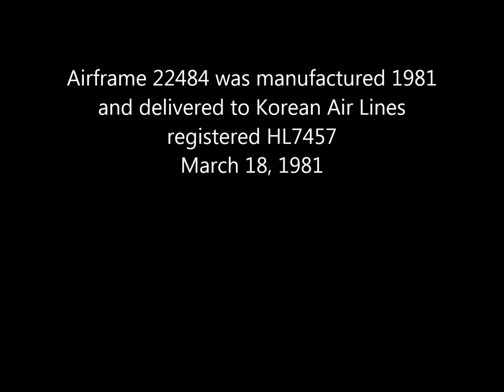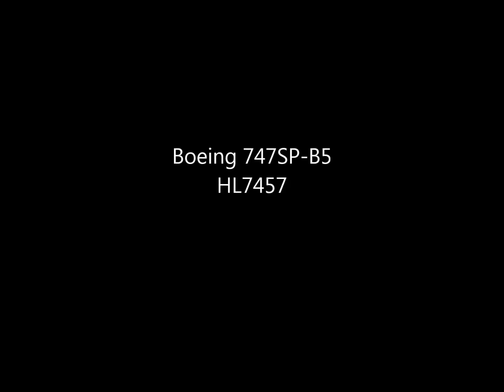THE SIGHT & THE SOUND : Korean Air Lines B 747SP HL7457 documentary from Seoul to Tokyo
FLIGHT Korean Air B 747SP-B5 HL7457 Seoul (SEL) - Tokyo (NRT)

Summer time is flying time.
Winter time is editing time.
This video will be the last video to be edited until year's end.

I am now starting to work on my oldest footages, starting in 1993, using Hi8 analogue tapes, partly heavily damaged. Quality is partially horrible and editing and scene cutting this material is a true nightmare. Nevertheless it is worth its while taking all the trouble to save these memories for the future.

I was living from 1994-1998 in South Korea and I was often shuttling between Seoul and Tokyo on duty. Among these countless flights are also those to be considered historic from the viewpoint of the year 2017. In the 90s however there was nothing special to fly onboard a classic B 747 or a DC-10 or even this SP.

The following footage is of horrible quality. Tape and camera and battery problems, rain and bad camera focus. I do not really care about the ratings of of my videos. Publishing these historic footages is my mission in the first place.

This inflight video features a flight onboard Korean Air Lines classic B 747SP-B5 HL7457 from Seoul (SEL) to Tokyo (NRT) back in 1994, 23 years ago.

History of Korean Air Lines B 747SP-B5 HL7457

airframe 22484

Manufactured 1981 and delivered
to Korean Air Lines, registered HL7457
March 18, 1981. HL7457 returned to Boeing and was registered N708BA, October 14, 1998. N708BA operated for
Wings World Wide – The Air Medical Foundation from June 21, 1998 through September 17, 2004. N708BA operated for
Transatlantic International Airlines from September 17, 2004 through December 20, 2007. N708BA was sold to Pratt and Whitney Canada, December 20, 2007. N708BA was registered C-GTFF, December 10, 2010. C-GTFF is reported to be active in 2017.

Flight details

Flight : KE 704
Date : Friday, July 1, 1994
Aircraft : B 747SP-B5
Registration : HL7457
Built : 1981
Later registrations
- N708BA (Boeing, The Air Medical Foundation, Transatlantic Airlines, Pratt & Whitney Canada)
- C-GTFF (Pratt & Whitney Canada)
From :  Seoul (SEL)
To : Tokyo (NRT)
Take off : 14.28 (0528 Z)
Touch down : 16.18 h (0718 Z)
Flying time : 1 hour 50 minutes
Flying distance : 1.230 km
Altitude : 37.000 ft / 11.000 m